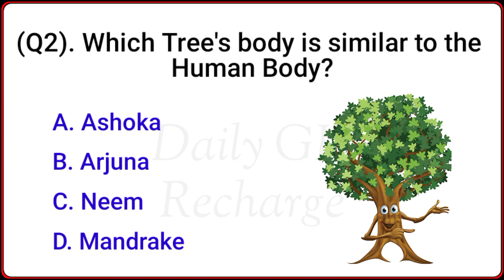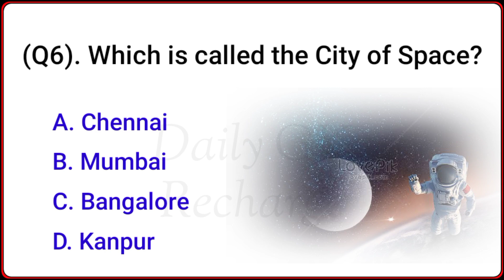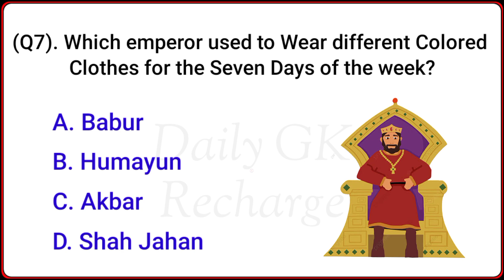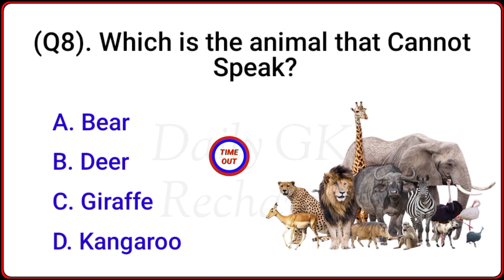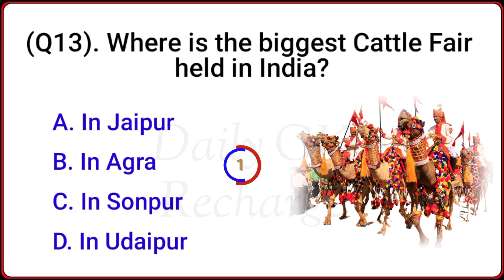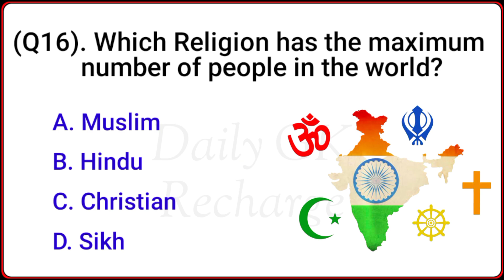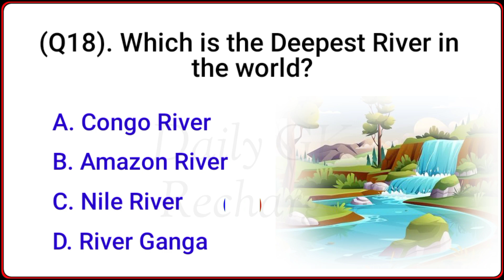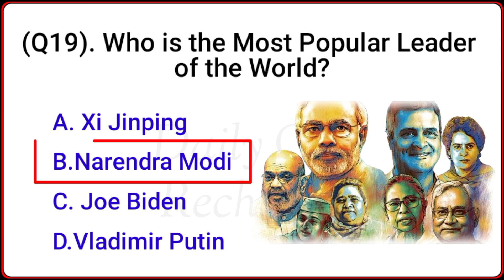Gk in English | Top 20 Gk Questions | Gk Questions and Answers | Gk Recharge Daily | Gk Quiz | P-09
Top 20 world gk
Top 20 India gk
GK question and answer
gk
gk question
gk question and answer english mein
gk afroz
gk ke question
gk gs